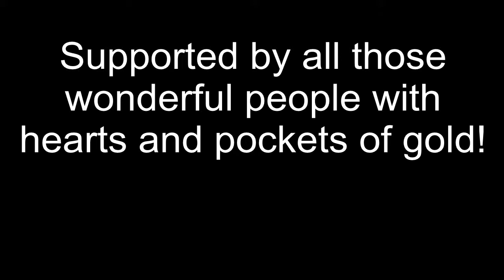Pett Level Rescue Boat - Launch Vehicle - (short)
Shortened vesrion of the the delivery run of the new Launch Vehicle for the Pett Level Rescue Boat - January 2012